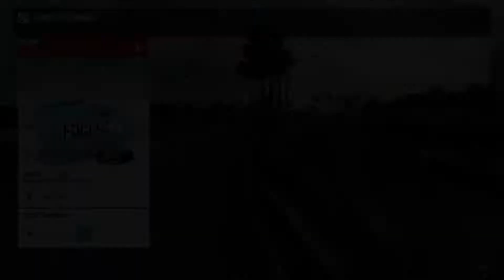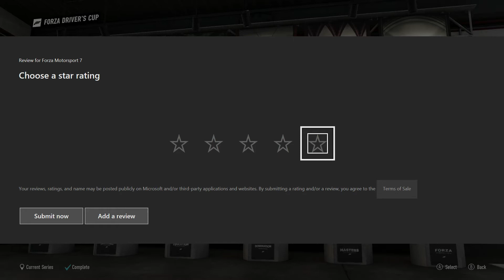Forza Motorsport 7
Forza Motorsport 7 Walk Through Part 5:
GYMKAHANA FOCUS 43:
 ken Block Ford Focus 1-on-1 racing around Long Beach Race Circuit (long Track). Driver Difficulty set to expert with driver aids switched on for this race.